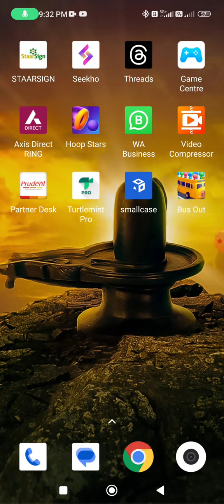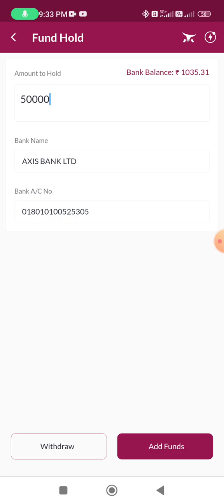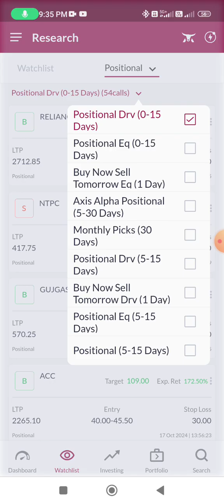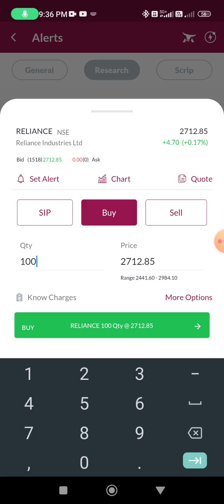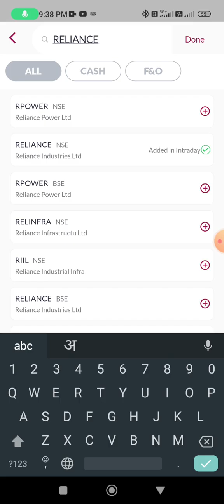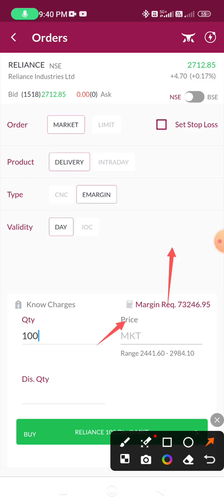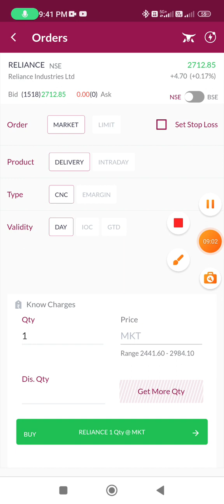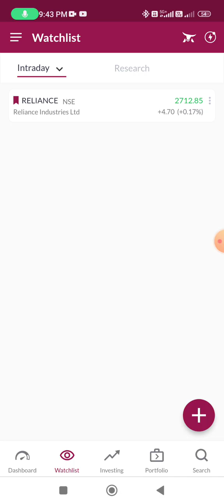Axis Mobile Ring App basic learning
we provide daily calls from Axis Mobile App by Sebi Registered Researchers.

join our Whats App Community (it's Free)